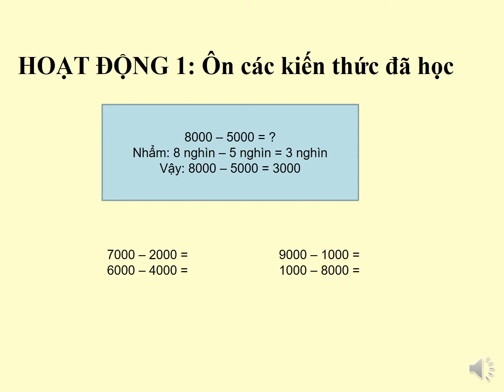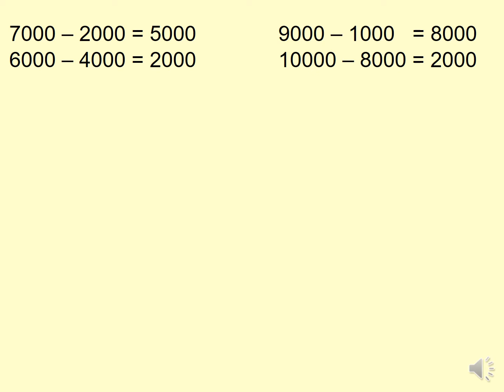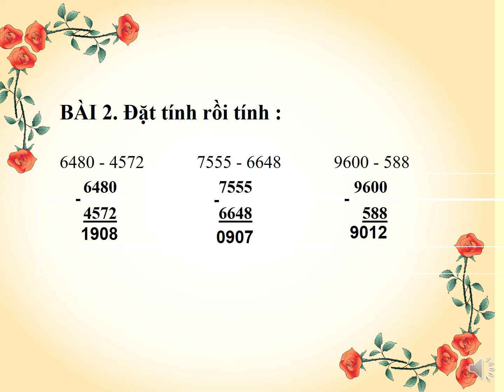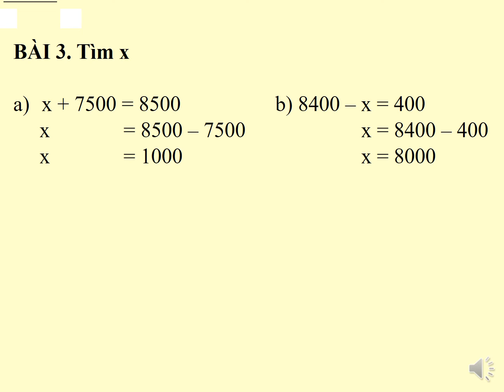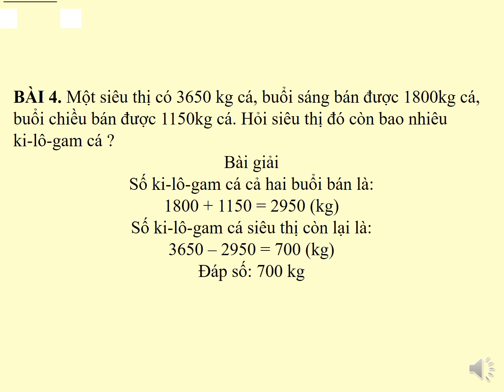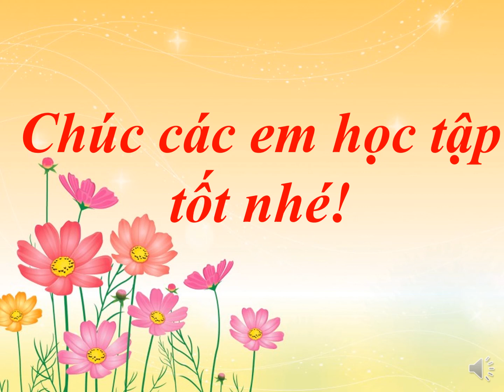Khối 3 - Tuần 21 - TOÁN - BÀI 103